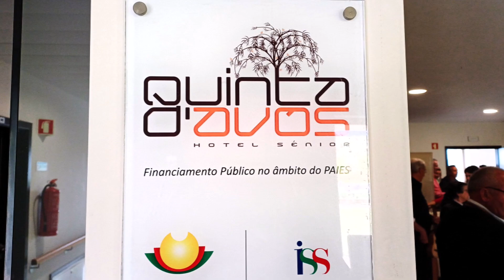5/MAIO/2024 = Animação Musical para Seniores na Quinta d'Avós .2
Eivados / Mirandela «» QUINTA d'AVÓS - Hotel Sénior
5 de Maio de 2024
Animação musical para os residentes seniores com o Grupo de Cavaquinhos da Universidade Sénior de Rotary Mirandela.
(Voluntariado Social)
A convite da dra. Gisela Santos.
Músicas inicial e final:
Ensaios do grupo de Cavaquinhos da Universidade Sénior Rotary Mirandela.